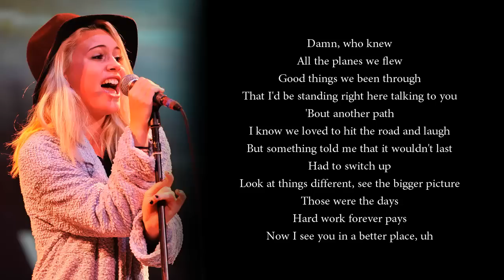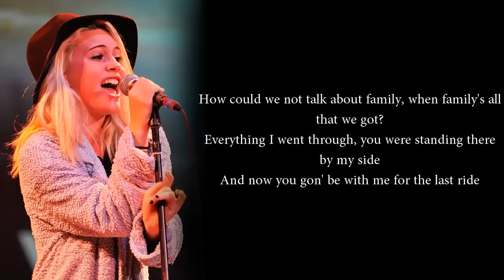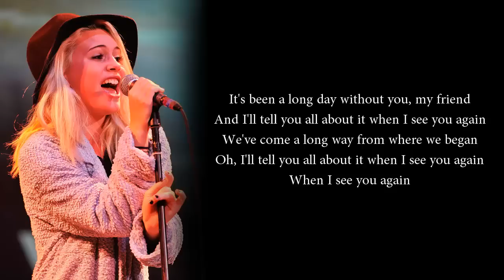Boyce Avenue - See You Again feat. Bea Miller (Lyrics Video)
ALL RIGHTS TO BOYCE AVENUE & BEA MILLER.